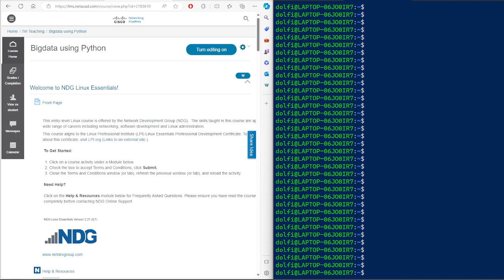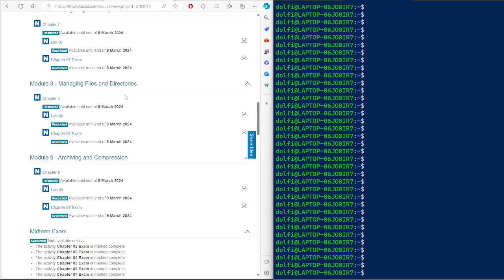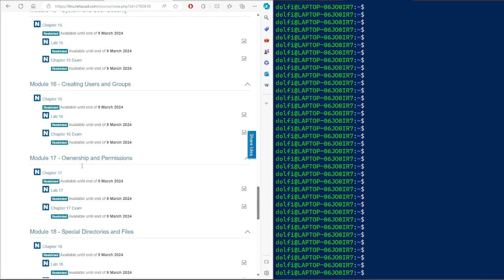Linux Essentials! Midterm Exam??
Before watching this video, please see the previous videos in this list first.
For more information about my courses please check my website.
Cheers!